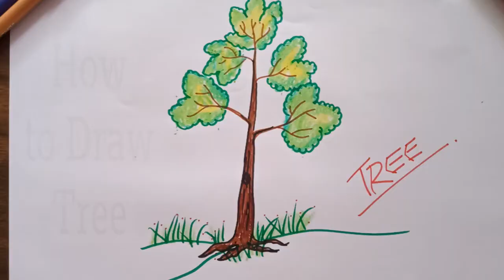how to draw Tree easy step to step for kids